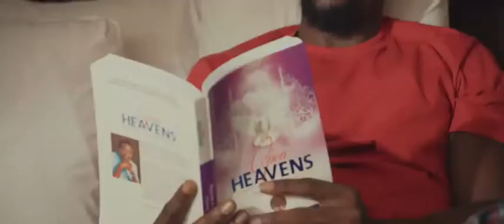2 WEEKS IN LAGOS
Teaser of Upcoming 2 Weeks in Lagos by Kathryn Fasegha starring Beverly Naya, Mawuli Gavor, Jide Kosoko, Joke Silva, Toyin Abraham and more.